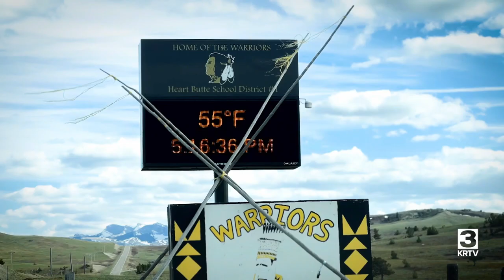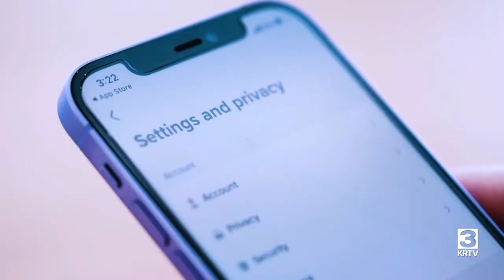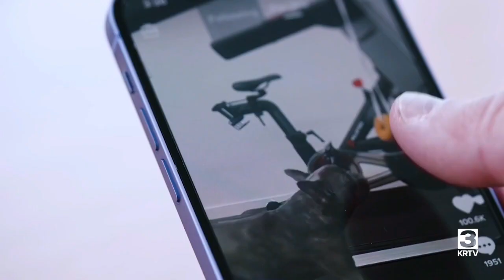Heart Butte delays decision on superintendent